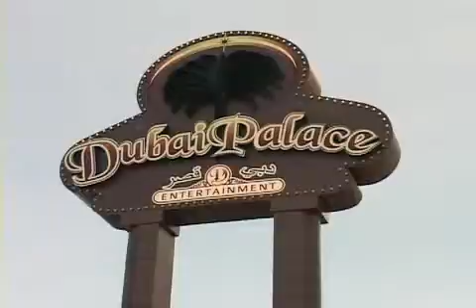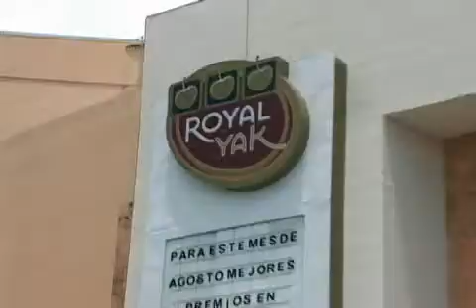El director de fiscalización dijo que habrá un mayor número de operativos en los casinos